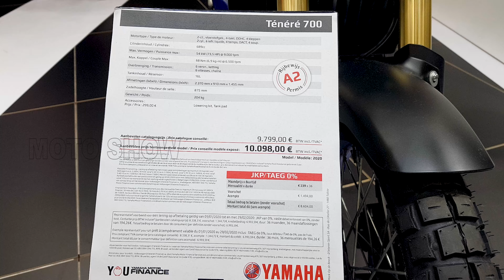Yamaha Tenere 700 First Look Walkaround